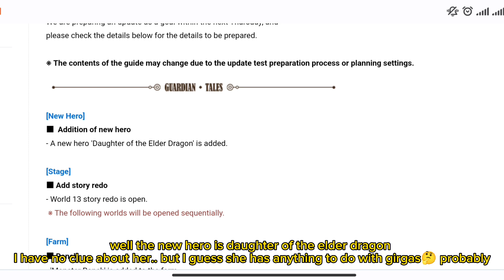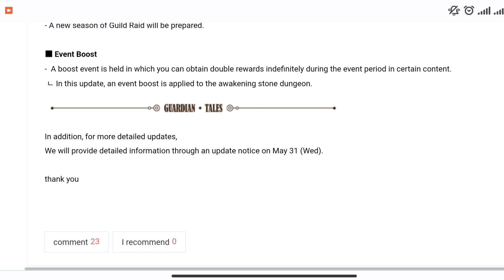Next Update Elder Dragon's Daughter, Heavenhold Farm - Monster Ranch, Guardian Tales